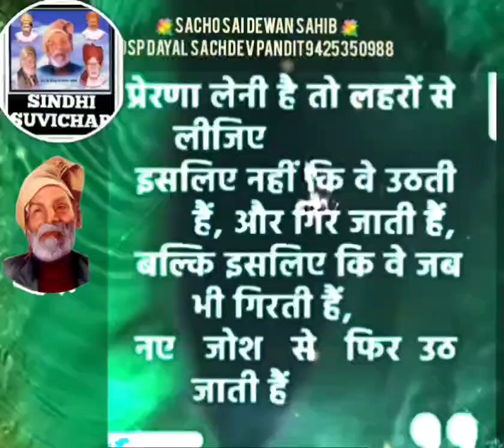sindhisuvichar प्रेरणा लेनी है तो लहरों लीजिए इसलिए नहीं कि वे उठती हैं , और गिर जाती हैं , बल्कि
hindisuvichar प्रेरणा लेनी है तो लहरों लीजिए इसलिए नहीं कि वे उठती हैं , और गिर जाती हैं , बल्कि इसलिए कि वे जब भी गिरती हैं , नए जोश से फिर उठ जाती हैं
sindhisuvichar प्रेरणा लेनी है तो लहरों लीजिए इसलिए नहीं कि वे उठती हैं , और गिर जाती हैं , बल्कि इसलिए कि वे जब भी गिरती हैं , नए जोश से फिर उठ जाती हैं
hindisuvichar prerana lenee hai to laharon leejie isalie nahin ki ve uthatee hain , aur gir jaatee hain , balki isalie ki ve jab bhee giratee hain , nae josh se phir uth jaatee hain

Englishsuvichar If you want inspiration, take the waves, not because they rise and fall, but because whenever they fall, they rise again with new vigor.

MAZA VATHO AN MUSA JUDI HALO MINS ANAND PAYO
मज़ा वठो ऐं मुसां जुड़ी हलो मतलब मुखे
💐नारायण नारायण नारायण💐
मेरे पास ये सुविचार साधू सन्यासियों संतो द्वारा / व्हाट्सएप / फेसबुक / यू ट्यूब / व अन्य कहीं से भी प्राप्त होते हैं मे ले लेता हूँ और अपनी आवाज मे रिकॉर्ड (डबिंग) करके प्रसारित करता हूँ
मेरी सोच  यह है कि सुविचारों से किसी की ज़िंदगी को लाभ मिले वह डिप्रेशन से बाहर आए
हमारे अध्यात्मिक ज्ञान का सनातन संस्कृति का भी यही उद्देश्य है कि
मन की संतुष्टि
मौन का महत्व
शुध्द ज्ञान
💐नारायण नारायण नारायण💐                      I receive these good thoughts from sages and saints from WhatsApp / Facebook / YouTube / and anywhere else, I take them and broadcast them by recording (dubbing) them in my own voice.
 My thinking is that good thoughts should benefit someone's life and come out of depression.
 The Sanatan culture of our spiritual knowledge also has the same objective that
 satisfaction of mind
 importance of silence
 pure knowledge
 💐Narayan Narayan Narayan💐

shayari कौन कहता है संवरने से बढ़ती है खूबसूरती , दिल मे चाहत हो तो चेहरे यूँ ही निखर जाते हैं

shayari kaun kahata hai sanvarane se badhatee hai khoobasooratee , dil me chaahat ho to chehare yoon hee nikhar jaate hain

Englishshayari Who says beauty increases by grooming, if there is love in the heart then the face becomes brighter.

ये शायरियां मेरी नहीं मे ये शायरियां  वाट्सएप , इंस्टाग्राम ,फेसबुक , यूट्यूब अन्य इंटरनेट साधनों व सम्पर्क द्वारा प्राप्त होती है
किसी को तकलीफ हो तो मुझसे बात कर सकता है

These poems are not mine, these poems are available through WhatsApp, Instagram, Facebook, YouTube and other internet resources and contacts.
 If anyone has any problem, they can talk to me.

hindisuvichar प्रेरणा लेनी है तो लहरों लीजिए इसलिए नहीं कि वे उठती हैं , और गिर जाती हैं , बल्कि